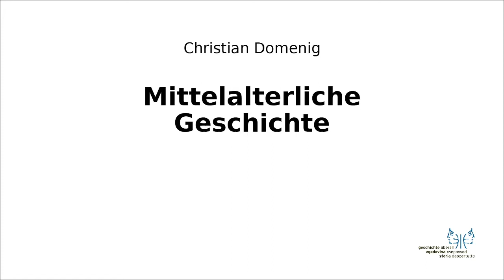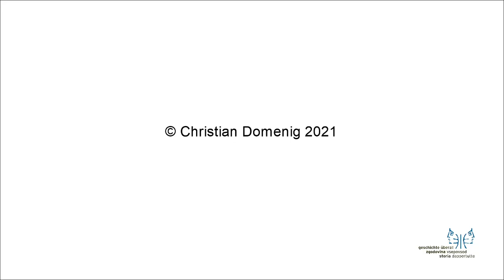Mittelalter II 5 Deus lo vult